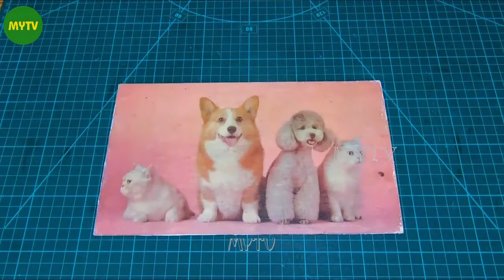Photo Transfer to wood plaque | How to transfer a picture to wood plaque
Photo Transfer to wood plaque

Materials Used:
Wood plaque
Laser Photo Print
Mod Podge (Matte)
Foam Brush